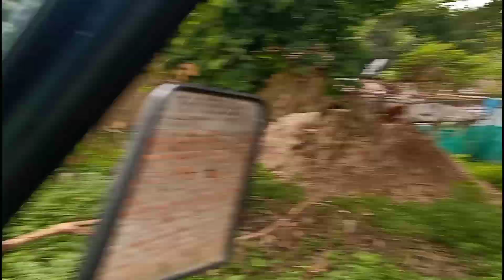Ranchi jharkhand बहुत तेज बारिश हुआ। हमारा भुट्टा 🌽 (corn) तैयार हो गया।vlog village satisfying.